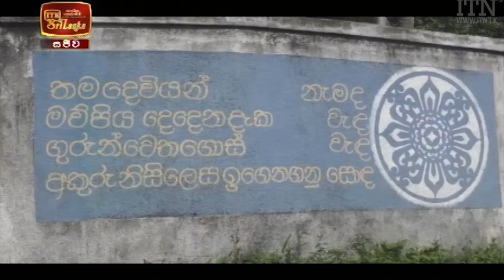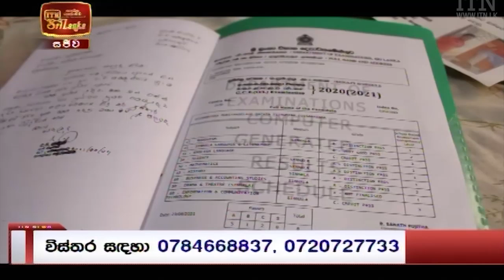ITN News 2021-10-20 | 12.00 PM